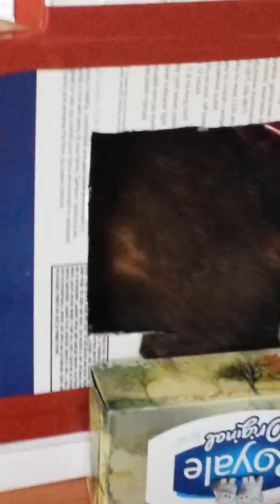August 4, 2016